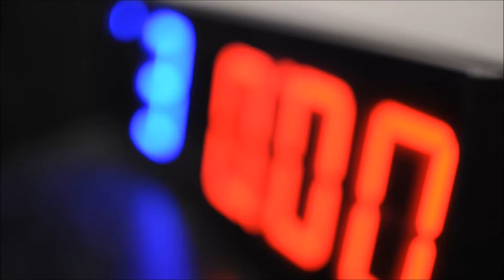Markham Strength and Conditioning Promo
This is what we are all about!  Training, lifting each other up and having a good time!  The gym doesn't just have to be boring and monotenous! Misery loves company! It's time to step out of your comfort zone and do something different